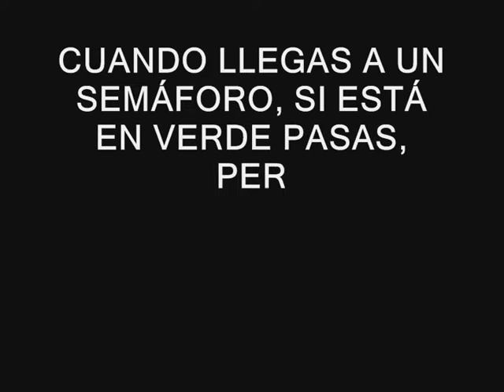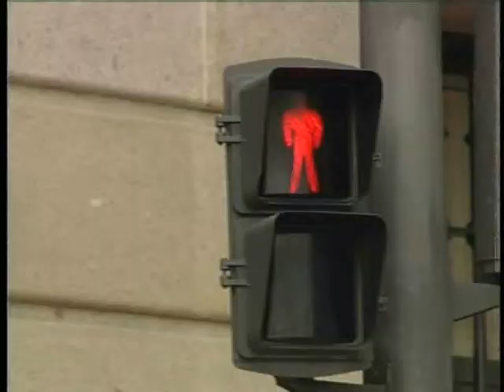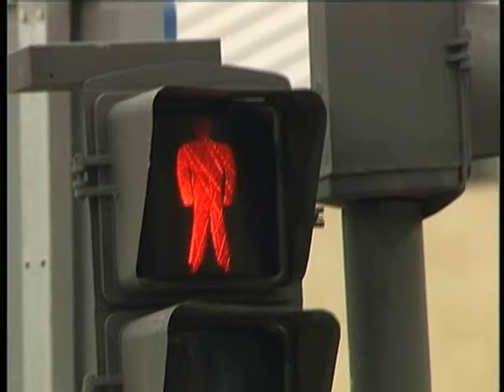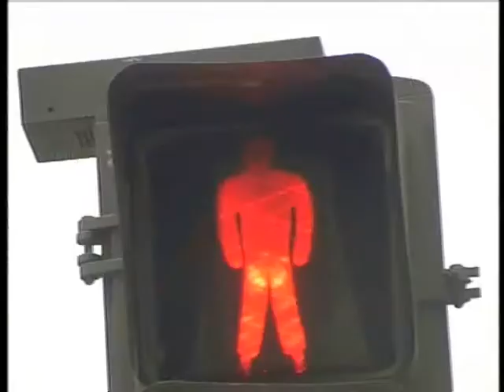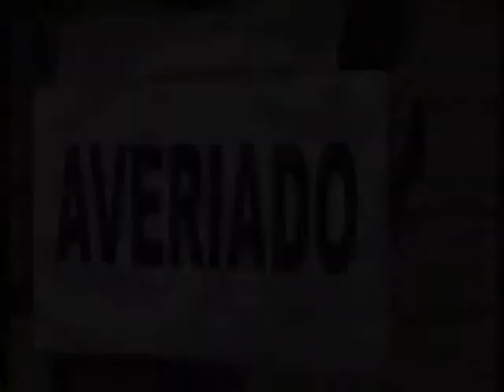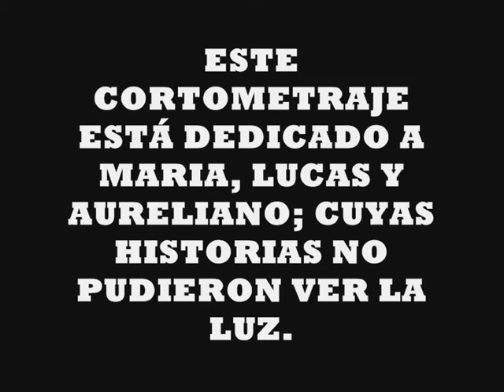ROJO, AMARILLO Y VERDE (CORTOMETRAJE)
Cortometraje dirigido por Juanma Hinojal y protagonizado por Jose Luis Florez, rodado en Plasencia en 2006.